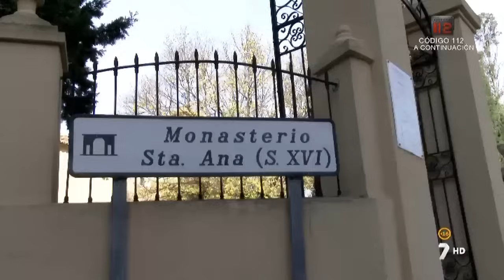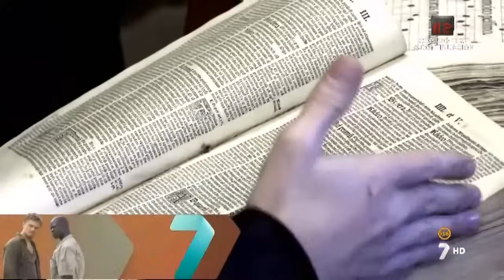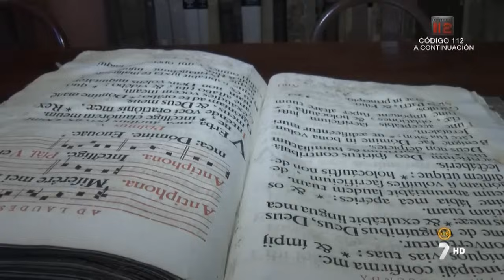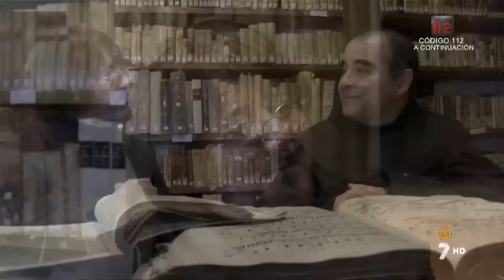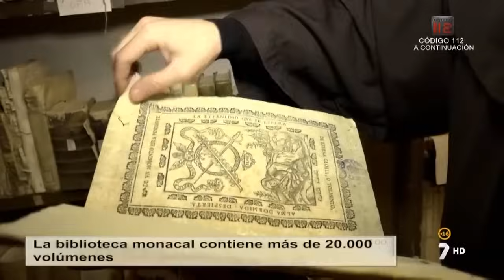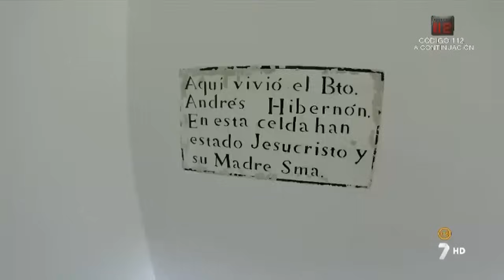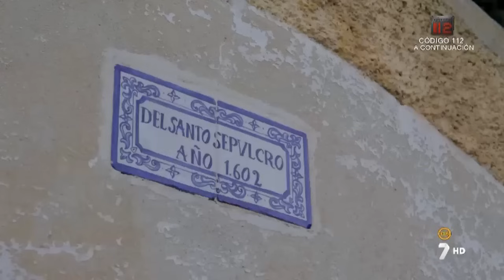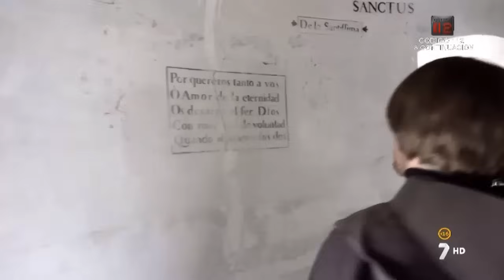EN LA PIEL DE UN FRAILE: LA VIDA EN EL CONVENTO FRANCISCANO DE JUMILLA EN TELEVISIÓN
El jueves 25 de febrero, la 7 tv Región de Murcia emitió el programa "En la piel de un fraile", grabado en el convento de Santa Ana del Monte.
En dicho programa, el presentador Fermín Asensio comparte la vida y dialoga con los frailes de este convento.